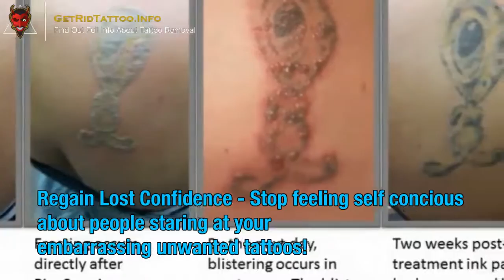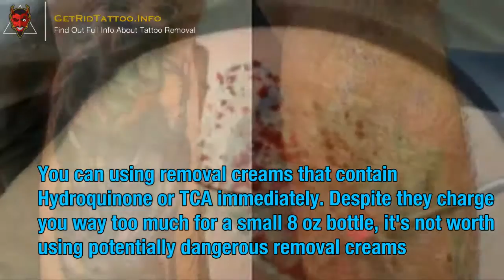Where To Get Laser Tattoo Removal – All you need to know about tattoo remove.